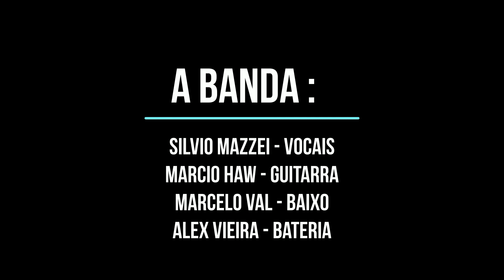Blues Hand me Down - Cover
Cover gravado durante a Pandemia de Covid 19, cada músico gravou em sua casa.
Mix e Master:  Márcio Haw e Silvio Mazzei
Edição de Video: Silvio Mazzei
Voz: Silvio Mazzei
Guitarra: Márcio Haw
Baixo: Marcelo Val
Bateria: Alexandre Vieira